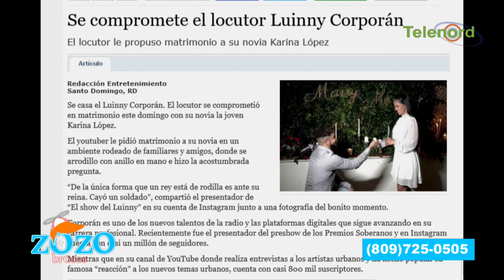Luimy Corporan se va a casar